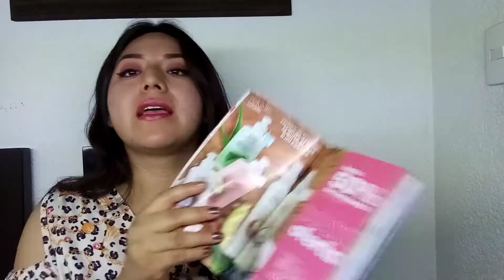CREMA Y TRATAMIENTO, AVON Y FULLER.🛍️¿QUÉ SERÁ MEJOR? 🤔CUIDADO DEL CABELLO✨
Hola!
En este video te platico un poco sobre los productos para cabello en presentación de crema de las marcas avon y fuller.
Cuál será la que mejor me funcionó??
Quédate a averiguarlo!!